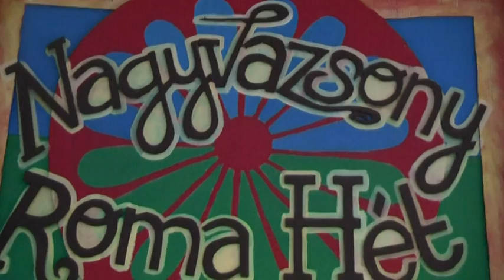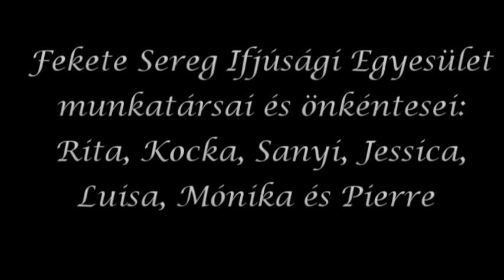RomaHét2012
2012. májusában a nagyvázsonyi Kinizsi Pál Általános Iskola a Roma Nemzetiségi Önkormányzat és a "Fekete Sereg" Ifjúsági Egyesület először szervezett Roma Hetet a helyi általános iskolában. A rendezvény célja egymás kultúrájának megismerése kötetlen formában. Rendezvényünkkel mintát szeretnénk adni más településeknek, hogyha összefogásunk milyen értékes programokat valósíthatunk meg. Jövőre folytatjuk!! Kellemes szórakozást.

In May 2012 in Nagyvázsony the Local Elemantery  School the National Roma Governement and the "Fekete Sereg" Youth Association organized first time Roma week in the isntitution. The main goal of our even was we want to give a good example to other villages if we coopearte together we can make an event in high level and with value. We will continue next year!! Enjoy it!